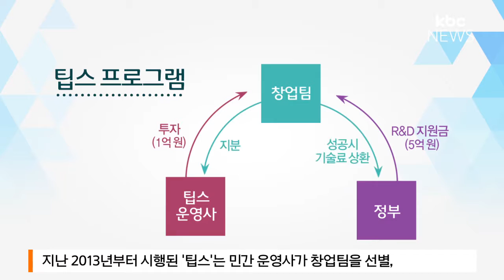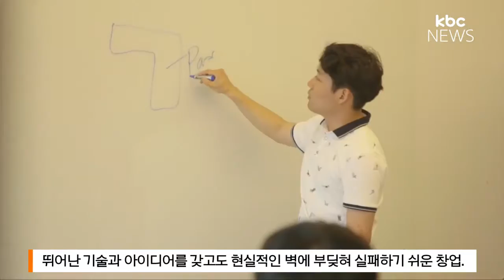창업 아지트 '팁스타운' 가보니